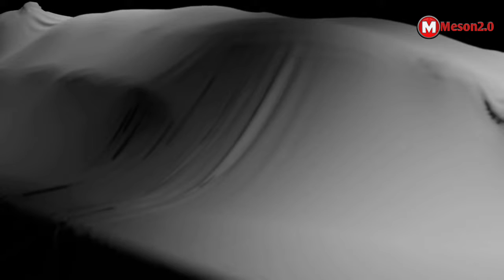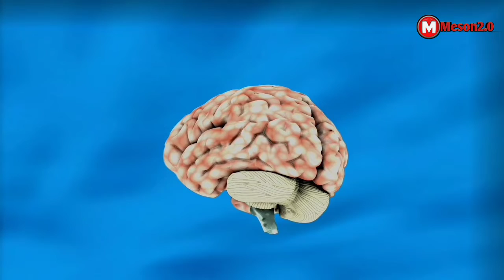जानिए आखिर मरने के बाद क्या होता हैं| what happens after death in Hindi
fact about life after death
what happens after death to soul
life after death game
life after death experience

what happens to people when they die ?